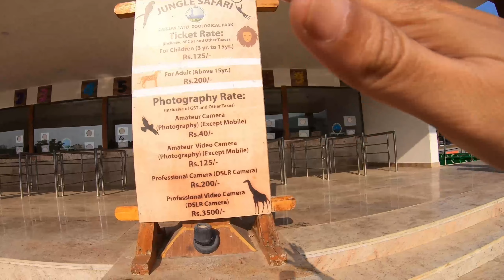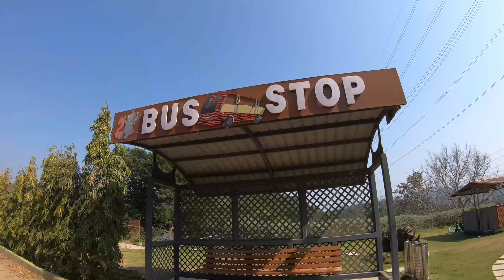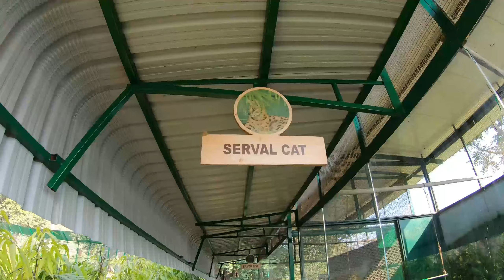Statue Of Unity | Jungle Safari Tour | Near Surat Baroda | Best Place |Gujrat | lala dhari vlogs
The Jungle Safari covers 375 acres on the right bank of the Narmada River, about 2 kilometre from the SoU. The park will be home to more than 400 species of fauna, covering various biomes of Africa, Australia, Asia and America. Visitors will also be able to spot India’s endangered species, which includes the magnificent big cats such as Asiatic lion, Royal Bengal Tiger and Leopard. The safari route has been designed such that the visitors can view animal activities, spot reptiles and watch birds.

Jungle Safari Ticket - 200/-
Pets Zone Ticket - 50/-